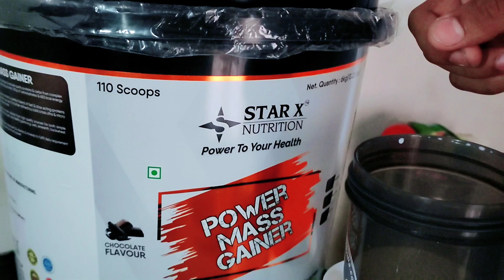Gym Full chest workout | full diet plan | full day diet plan | star x power mass gainer | 1 day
Gem full chest workout | full diet plan | full day diet plan | star x power mass gainer | 1day

Koi bhi question ke liye Instagram ko follow Karen